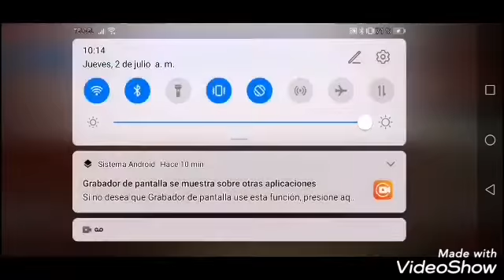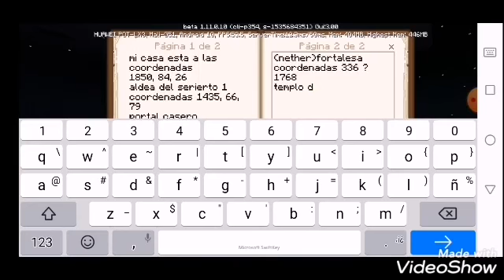Tengo la primera calavera de wither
Creo que pelearemos con un wither 😱